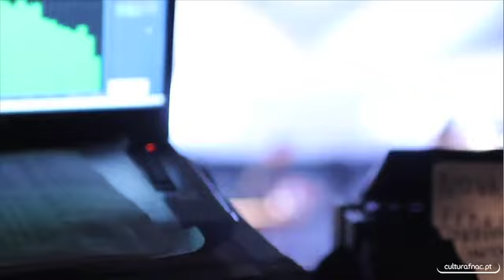Capitão Fausto | Festival Novos Talentos FNAC Música | 21.06.2012